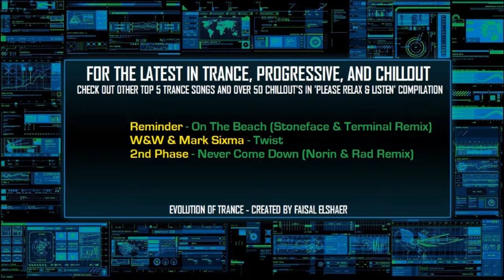The Future of Trance & Progressive EP 015 [Part 3 of 3]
Welcome to the third and final part of episode 15, hope everyone enjoyed this episode. Stay tuned in mere days a brand new chillout tune will be available, and in a few days after that 9-10 brand new trance songs in Episode 16 of the Future of Trance & Progressive! Thanks for the love and support from the trance community & i'll speak to you soon!